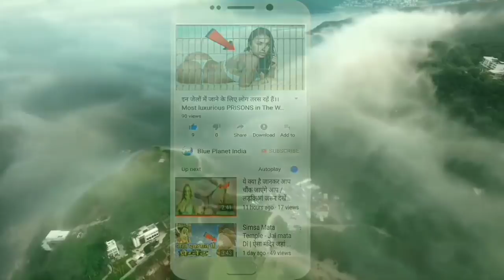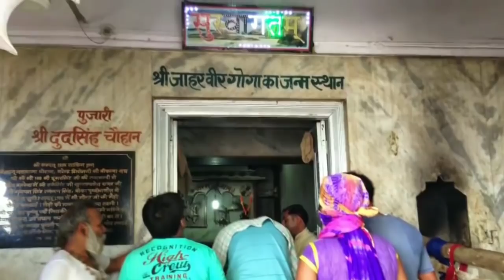गोगाजी के रोंगटे खड़े कर देने वाले चमत्कार।Gogaji Maharaj katha